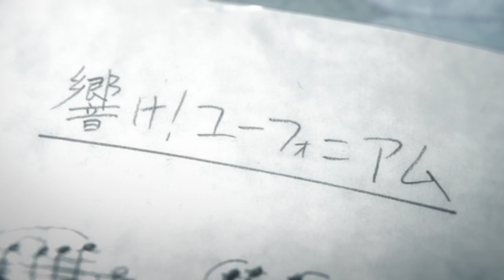Kumiko Noises Episode 13